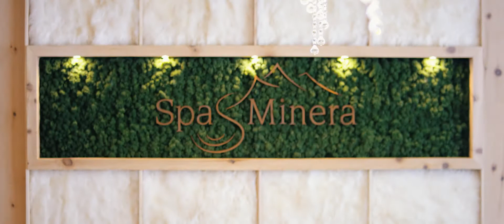Plunhof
Spa Minera